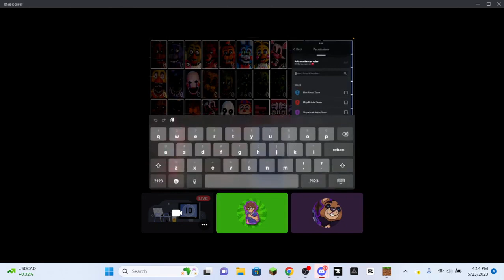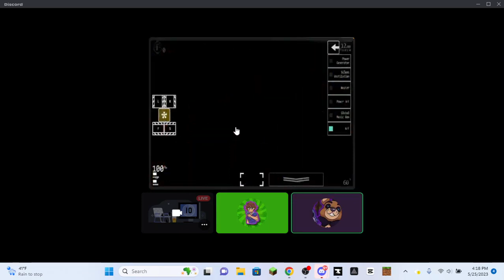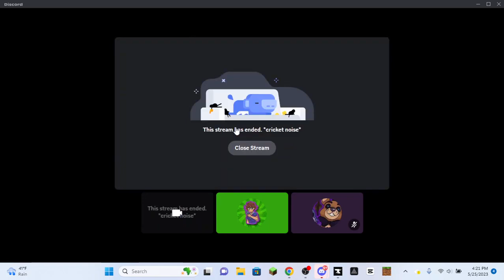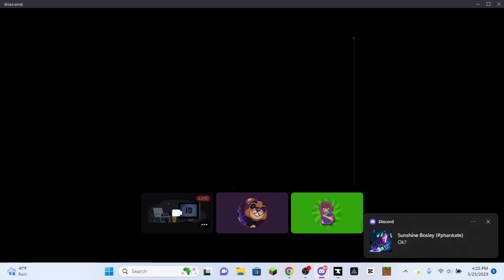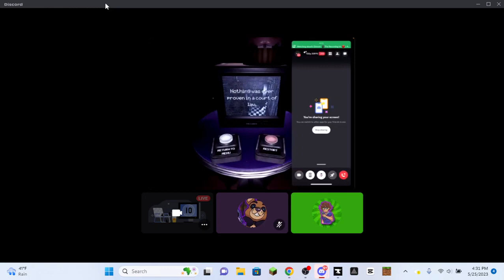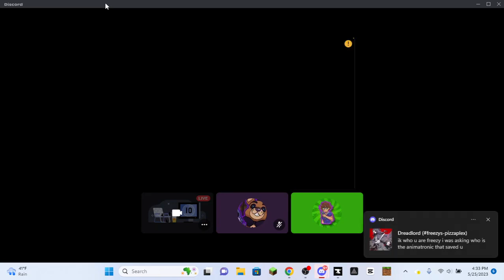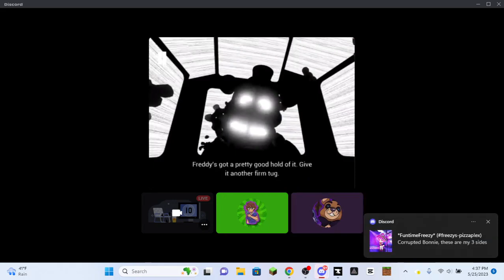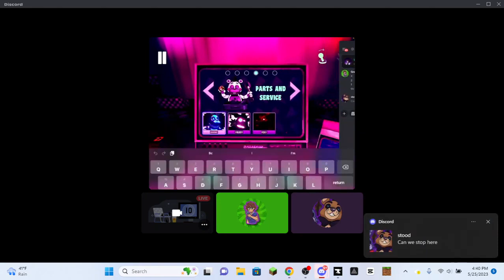minecraft Afton family rp season 3 ep 0 play ucn / Mike plays fnaf help wanted